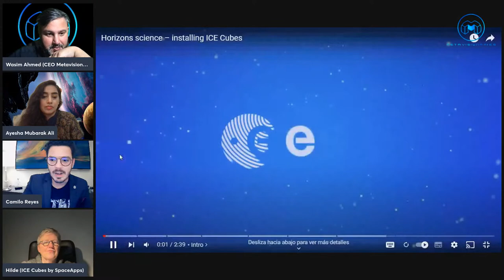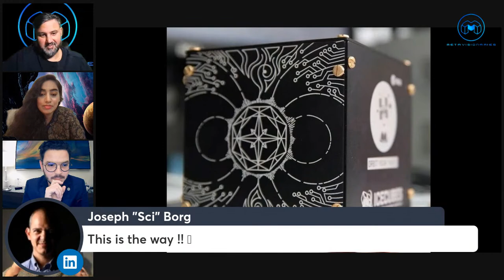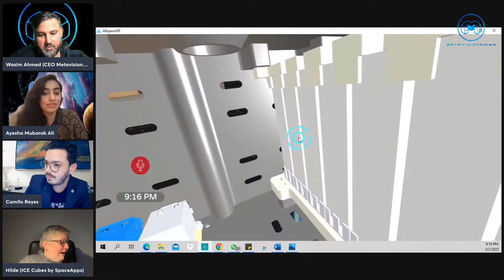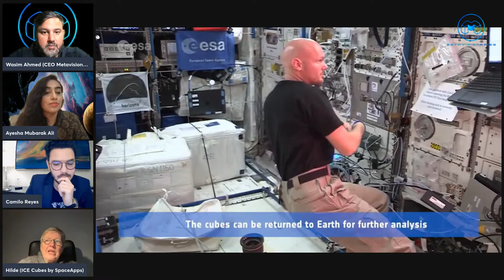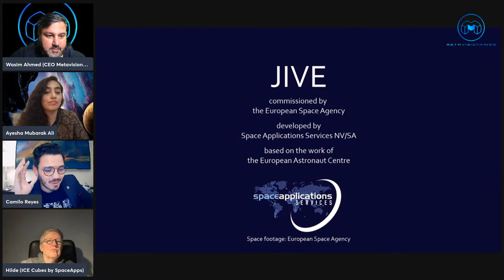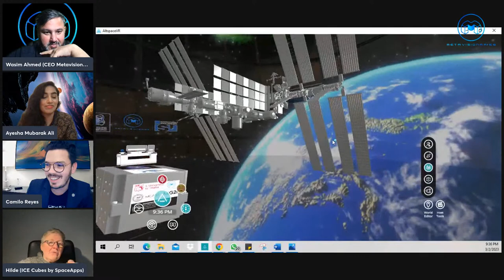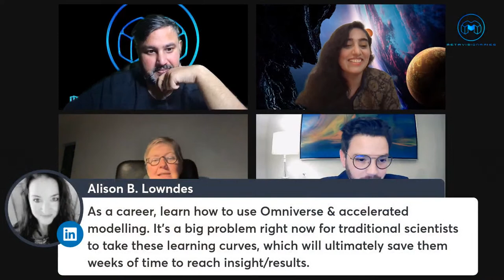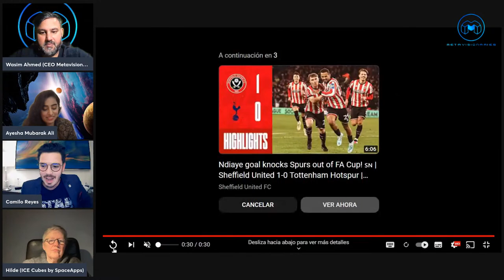AI Boxes and the ISS: The intersection between microgravity and artificial intelligence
AI Boxes and the ISS: The intersection between microgravity and artificial intelligence with the Metavisionaries

Join us tomorrow for an exciting live session with Dr. Hilde Stenuit, our partner from Space Application and ICE Cubes Service, as we explore the intersection between microgravity and artificial intelligence (AI) on the International Space Station (ISS).

In this session, Dr. Stenuit will discuss how ICE Cubes Service is using their modular platform, ICE Cubes, to host AI experiments and technology demonstrations in microgravity. We'll learn about the unique challenges and opportunities of developing AI technologies in space, and how these technologies can help us better understand the universe and our place in it.

We'll also explore the how the Metavisionaries and ICE Cubes will be introducing Space Innovation Labs and how they will play a role in developing capacity and skills for current and next generations.

Our hosts include our very own Camilo Reyes and Ayesha.M Ali.

Technical Moderation by: Harry Mahmood, Wasim Ahmed, Maryam Ali.

Don't miss this opportunity to hear from a leading expert in the field of space technology and learn about the exciting possibilities of AI in microgravity. Join us tomorrow for "AI Boxes and the ISS: The Interception Between Microgravity and Artificial Intelligence".